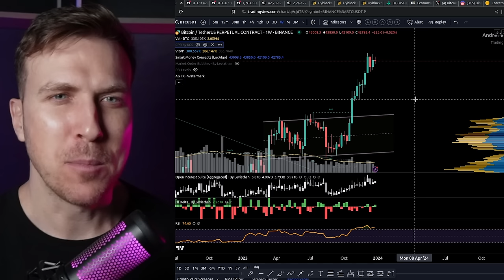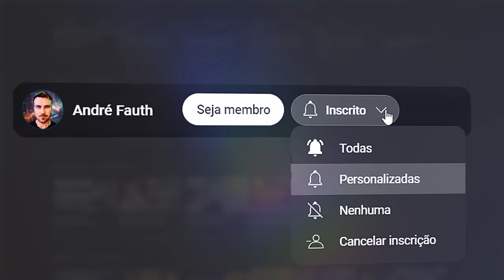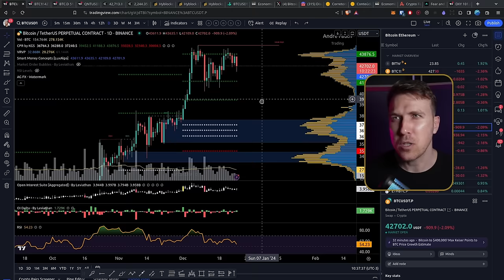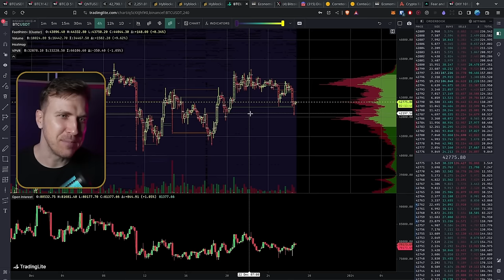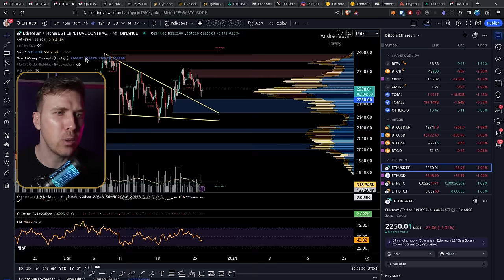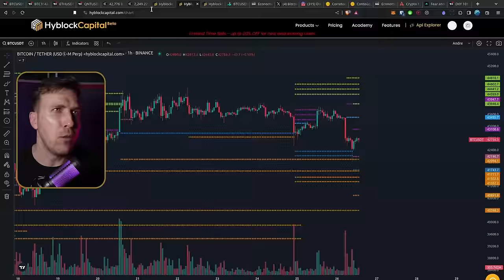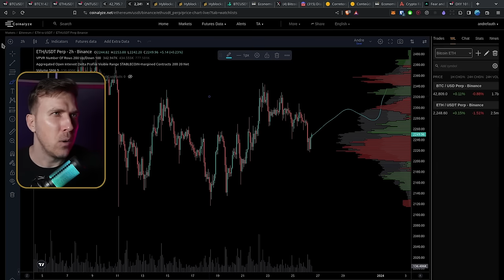Temos ESSE sinal no BITCOIN, e agora?